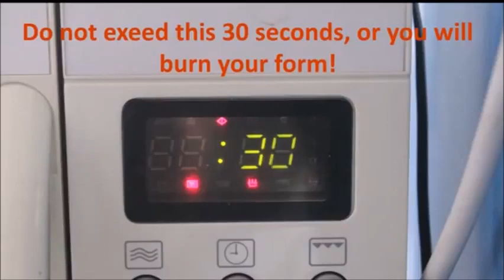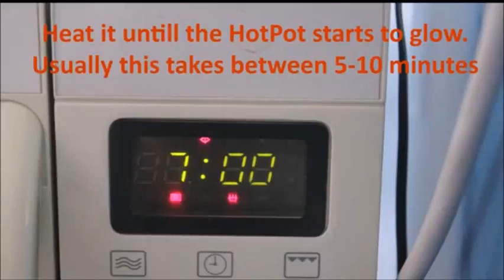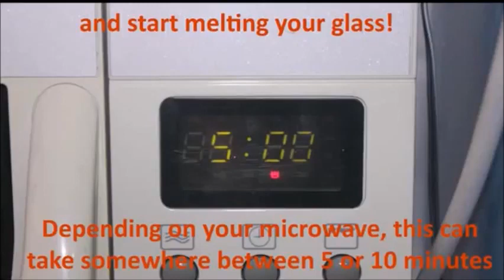HotPot molds vermiculite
Deze video beschrijft in een paar simpele stappen het gebruik van de vermiculite hotpot mallen